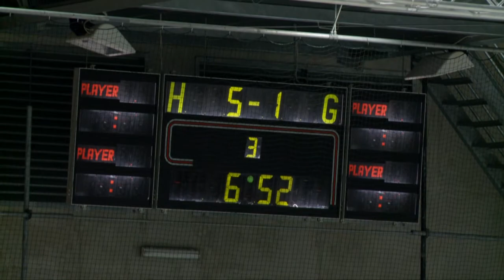ECU Amstetten Wölfe gegen EHC Tulln Hummes